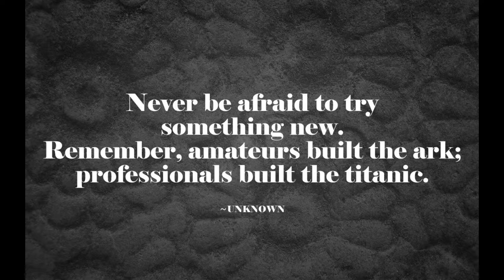Cheltenham restoration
Restoration of an old Cheltenham caravan purchased by my brother Jim for a light restoration. However on close inspection it transpired that there was severe frame rot resulting in a major rebuild.